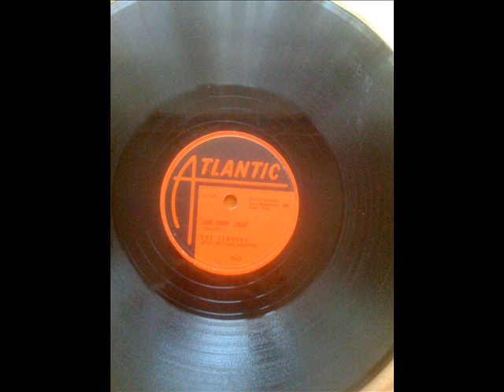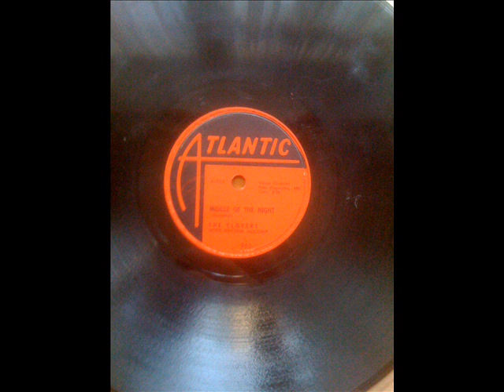THE CLOVERS - ONE MINT JULIP - MIDDLE OF THE NIGHT - ATLANTIC 963